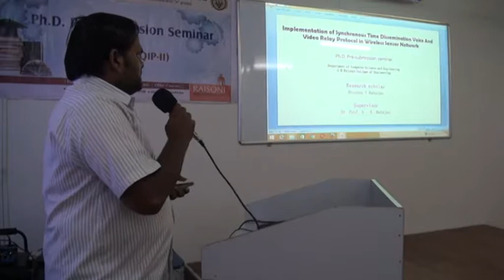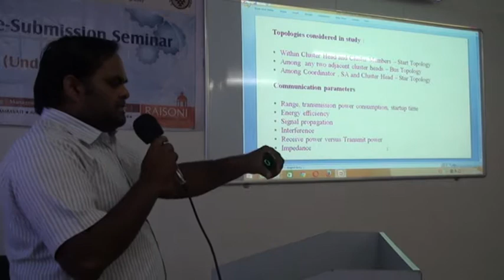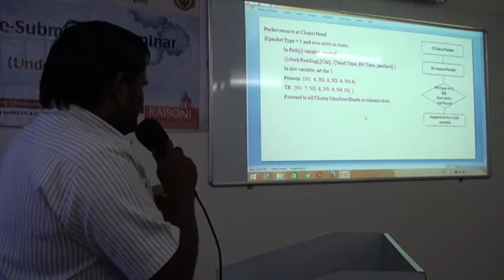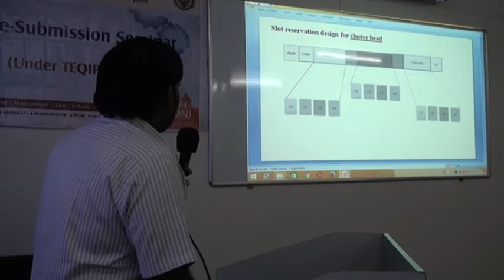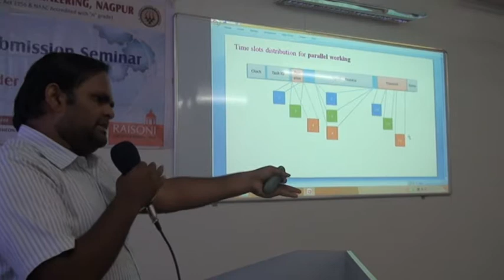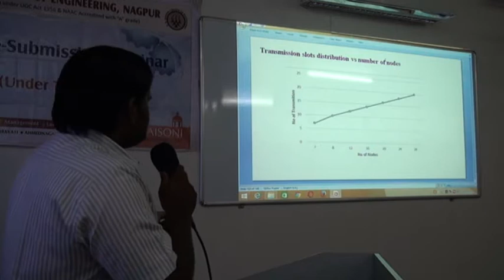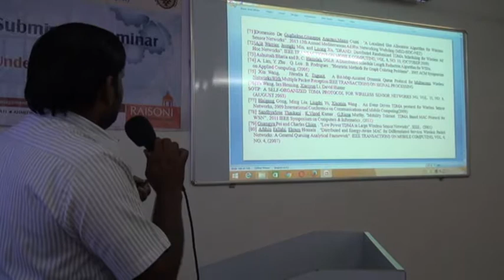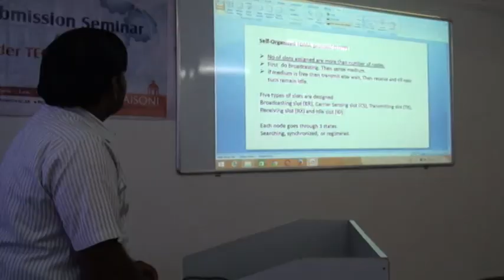PHD Pre Submission By Bhushan Mahajan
PHD Pre Submission By Bhushan Mahajan at GHRCE